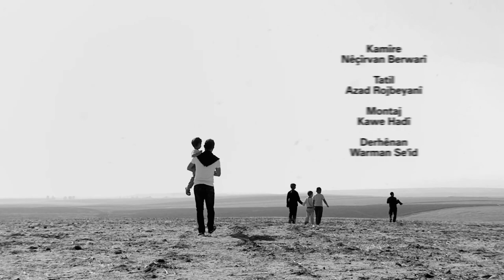سيدو مجو : تالانا